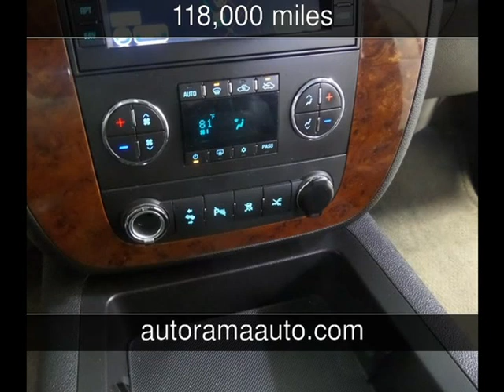2009 Chevrolet Avalanche LS Used Cars - Dickinson,ND - 2015-07-22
See more details about this used car This 2009 Chevrolet Avalanche LS with 118,000 miles is for sale at AutoRama Auto Sales.